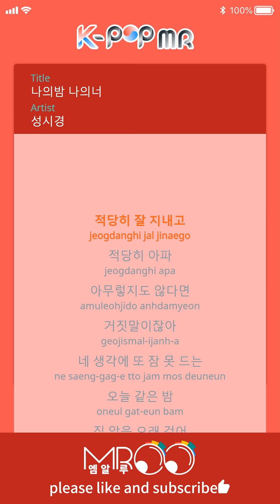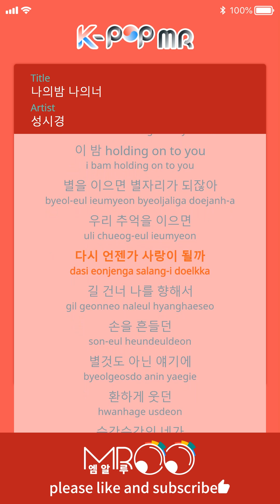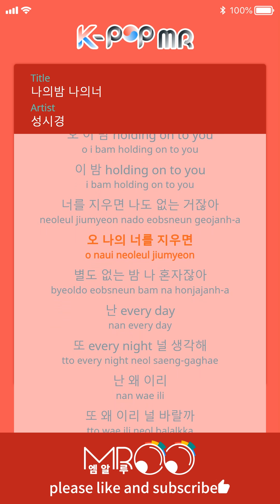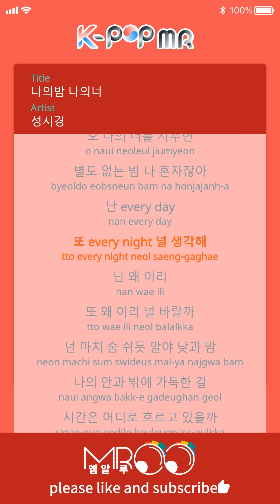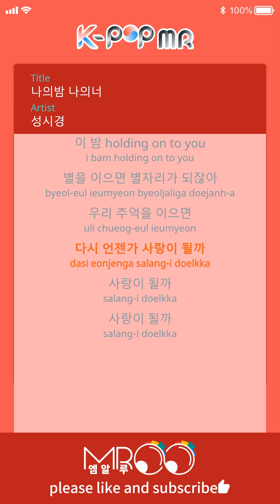Holding On To You - Sung Si Kyung (Woman Ver.)ㆍ나의 밤 나의 너 성시경 [K-POP MR★Musicen]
[Eng_Sub]

I’m well, just well enough
Even when I’m sick, I’m just sick enough
Because I know it’s a lie if I say nothing’s wrong
On a night like tonight when I can’t sleep because
I walk in front of my house for a long time

Me, who used to look at you, I’m still here
You, who used to be in my arms, are not here anymore
Rather than being sad, I’m disappointed and lonely
So I look up at the night sky

Did all the things I long for
Become the stars over there?
Hello, my night, my dear

Where are the seasons going?
Tonight, I’m holding onto you
Tonight, holding onto you
When you connect the stars
They become constellations
If we connect our memories
Will it become love again some day?

Waving your hand to me from across the street
You smiling brightly over stories that weren’t anything special
Moment by moment, you probably don’t know
How pretty you were

Have all the precious things
Become the stars in the sky?

Where is time going?
If I erase you, there’s no me either
If I erase the you of me
It’ll be a star-less night, I’ll be alone

Every day and every night, I think of you
Why do I want you so much?
As if you’re my breath, my day and night
You fill me up, inside and out

Are the seasons going to you?

Will it become love?

ⓒMusicen. MROO"